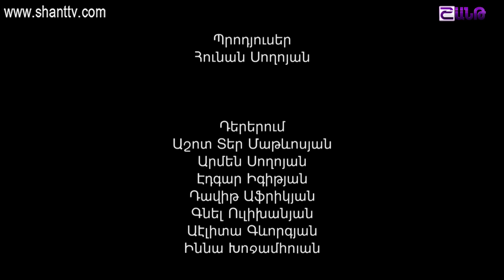Սահմանին/Sahmanin 2/7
Սահմանին 2 / Sahmanin 2